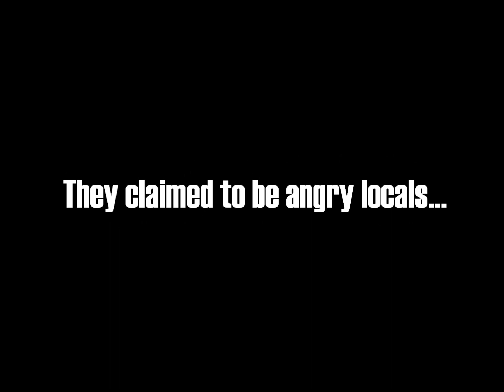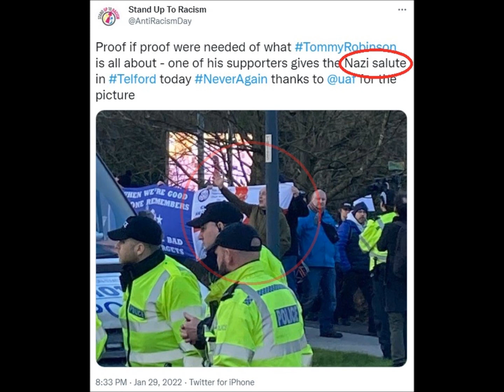Antifa Clowns March For Telford Grooming Gang